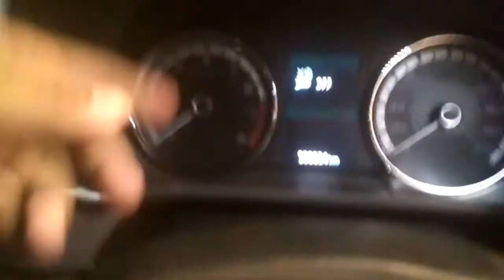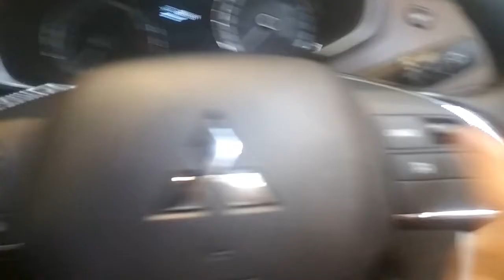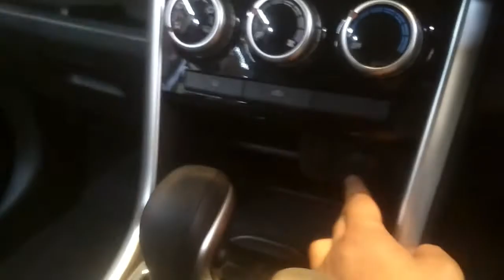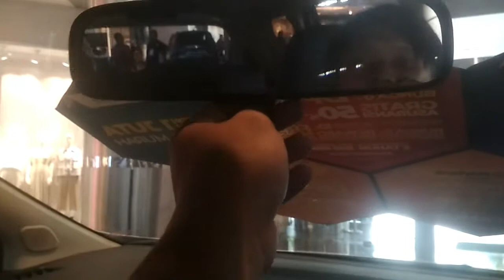Review Mitsubishi Xpander Cross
Mitsubishi xpander cross adalah varian cross over dari mitsubishi xpander itu sendiri, di xpander cross ads 3 tipe yaitu manual, matic dan matic premium package.
Yang membedakan nya adalah facia depan yang terlihat sedikit berotot, lalu  desain velg serta ground clearance yang lebih tinggi